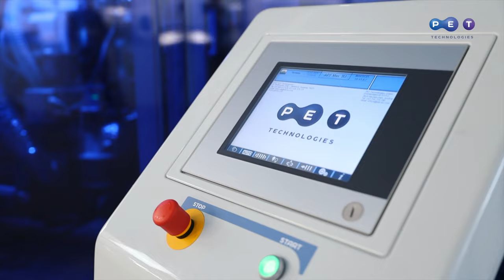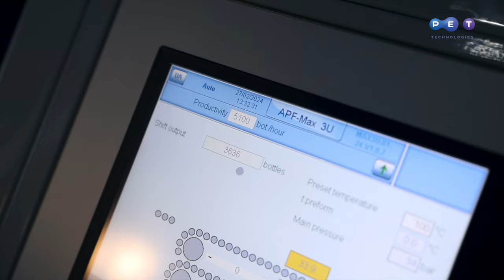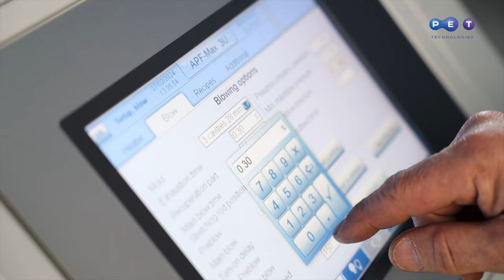Автомат выдува APF-Max 3U для ПЭТ-бутылок объемом 0,1 - 8,0 л, производительность до 5400 бут./час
Инновационный автомат выдува APF-Max 3U для производства ПЭТ - бутылок объёмом 0.1 – 8.0 л с производительностью до 5400 бутылок в час. Новый концепт и инновационный дизайн. Эта автоматическая выдувная формовочная машина широко используется для производства тары ПЭТ для следующих отраслей: вода и напитки, молочные продукты, растительное масло и уксус, химика и косметика, автомобилестроение.
Типы ПЭТ тары
• ПЭТ-бутылки индивидуального дизайна
• Асимметричные ПЭТ-бутылки
• ПЭТ-бутылки для горячего розлива

Основные преимущества автомата выдува ПЭТ-тары APF-Max 3U:
• Конфигурация all-electric
• Система нагрева NIR
• Низкое потребление энергии
• Двойная система рекуперации воздуха
• Широкий диапазон диаметра горловины преформы: 18 - 38 мм.
• Быстрая смена выдувной формы и стандарта горловины
• Удобный для пользователя концепт и инновационный дизайн

Программа, а также руководства по эксплуатации выдувной машины для производства ПЭТ-бутылок доступны на языках в зависимости от местонахождения клиента. Сервисные центры и представители ПЭТ Технолоджиз в Европе, Азии, Северной и Южной Америке обеспечивают обслуживание и проводят пусконаладочные работы оборудования для выдува ПЭТ-бутылок. Чтобы узнать больше, перейдите по ссылке